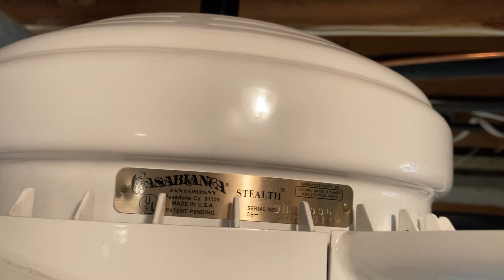Casablanca Stealth ceiling fan (2 of 2)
I got two Casablanca Stealth ceiling fans from Marketplace. These are Comfort Touch models. Unfortunately they only came with one remote. They both have new bearings. For some reason the remote signal is not the greatest on these fans.